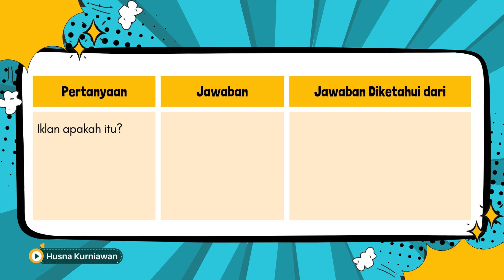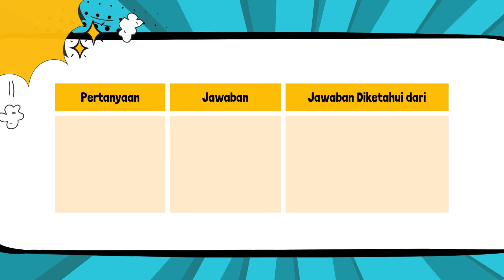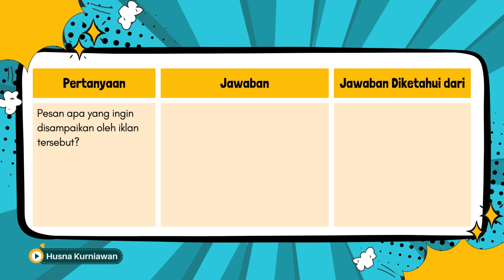Menemukan Pesan dalam Iklan | Kurikulum Merdeka Kelas 8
Assalamualaikum...
Hallo! Apa kabar? Semoga sehat, ya!

Di video kali ini kita akan belajar Menemukan Pesan dalam Iklan. Materi ini sesuai dengan buku bahasa Indonesia kelas 8 BAB 2 dari Kemendikbud.
Simak video ini dengan saksama, ya!

Selamat belajar!

Jangan lupa nyalakan LONCENG agar tidak ketinggalan video- video terbaru selanjutnya.